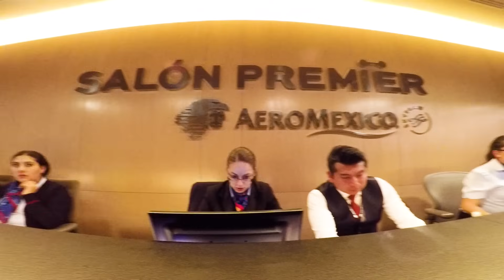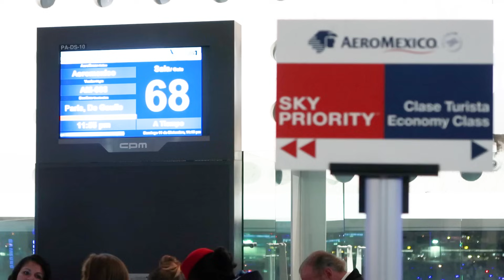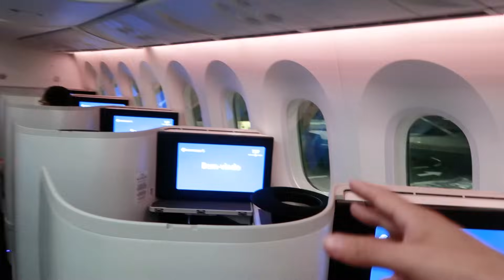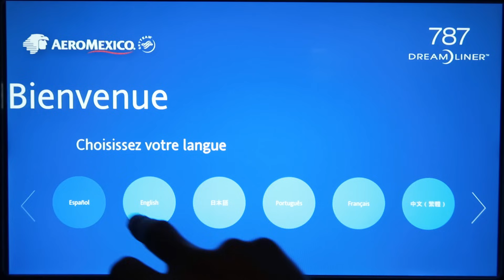VIAJES DE LUJO ★ Boeing 787-9 en Business Class ★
Hoy les comparto la experiencia de viajar de México a Paris a bordo de un Boeing 787-9 Dreamliner de Aeromexico en Clase Premier (Business Class).
Así es volar en primera clase (Business Class).

Este es el primer episodio de la serie "Viajes de Lujo" en la cual les estaré compartiendo la experiencia de viajar a los mejores hoteles del mundo, volar en las mejores Aerolíneas y gozar de los servicios más exclusivos de los mejores Viajes de Lujo.

Espero les guste y me ayuden a compartir los videos con sus amigos!

★ Snapchat. SoyAlexTienda